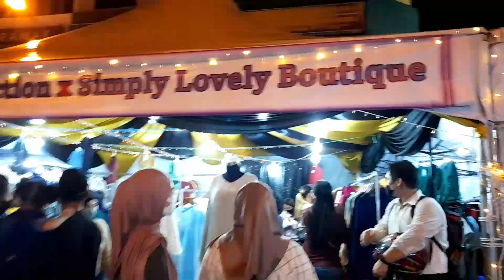Suasana hari pertama di Bazaar Raya Aidilfitri Satok Kuching.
Bazaar hari raya aidilfitri di satok Kuching  di anjurkan setiap tahun, 2 minggu sebelum hari raya aidilfitri